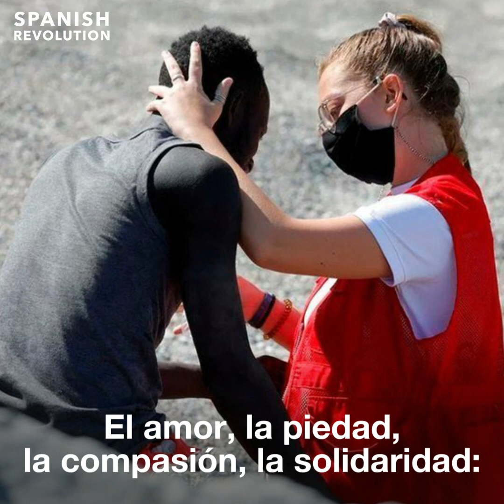"El CHICO NEGRO que abrazaba a LUNA"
Reflexión basada en un artículo de Guido Ohlenschlaeger Gómez para Spanish Revolution. Hace unos días éramos testigos de la imagen de Luna, una voluntaria de la Cruz Roja, abrazando a un joven migrante exhausto que acababa de llegar a la frontera a nado. La imagen pone de relieve la empatía que deberíamos tener como sociedad, una sociedad que debemos replantearnos para estar del lado de los Derechos Humanos.